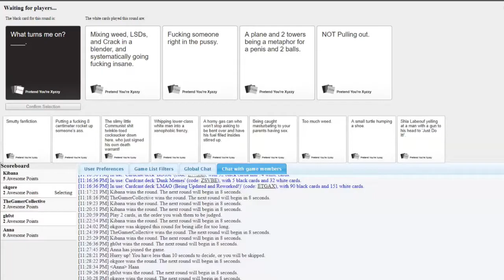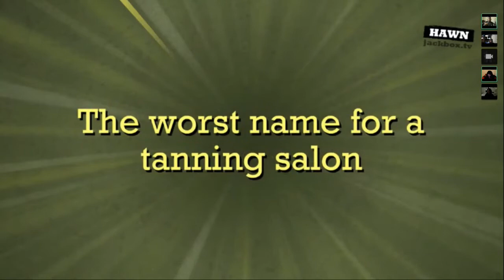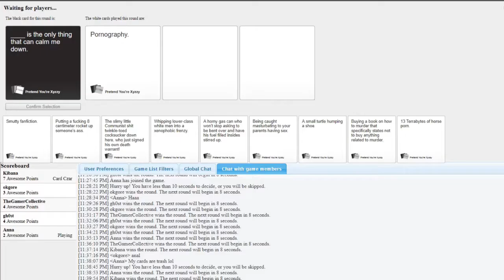gh0xtTheGamer HIGHLIGHTS [02]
The material is made available on this website as a way to advance research and teaching related to critical media literacy and intercultural understanding, among other salient political and social issues. Through context, critical questioning, and educational framing, the Critical Media Project, therefore, creates a transformative use of copyrighted media.  The material is presented for entirely non-profit educational purposes. There is no reason to believe that the featured media clips will in any way negatively affect the market value of the copyrighted works.